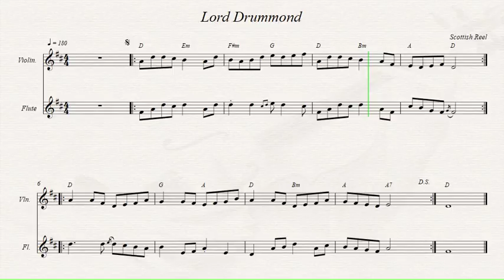Lord Drummond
Scottish Reel.
Recorded sources:
John Cunningham - Fair Warning
The Tannahill Weavers - Epona